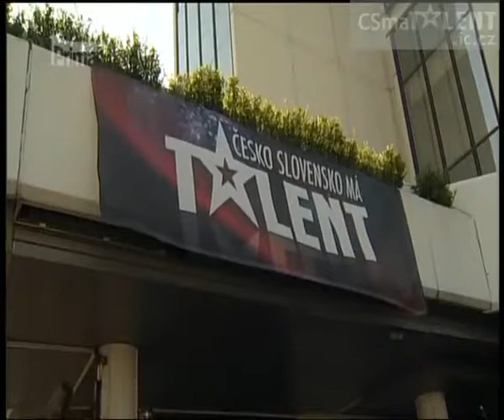Upoutávka: Moderátoři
Jací jsou?